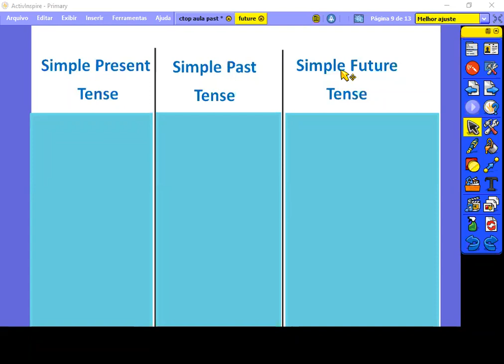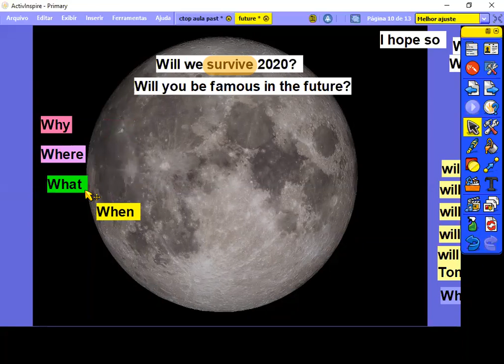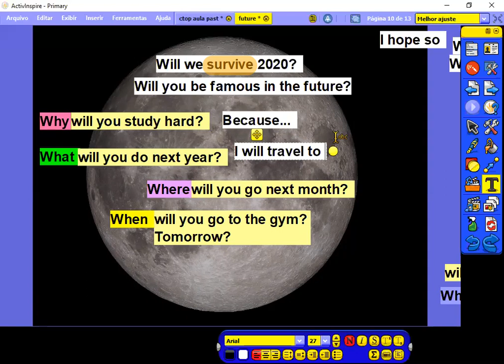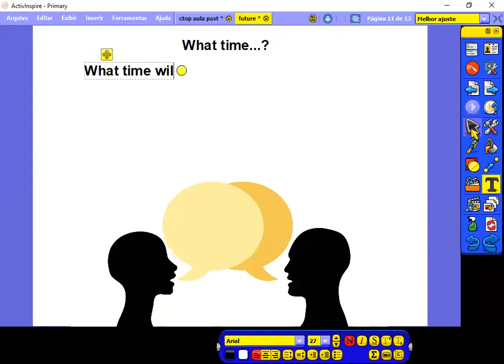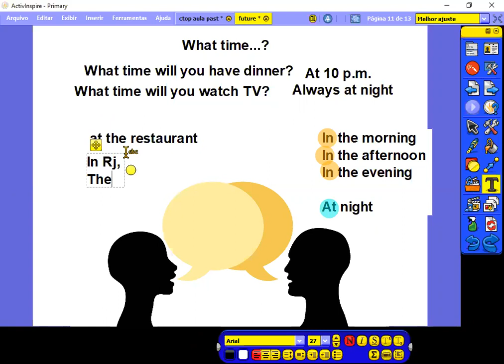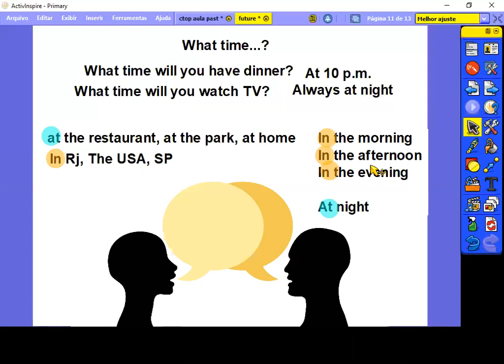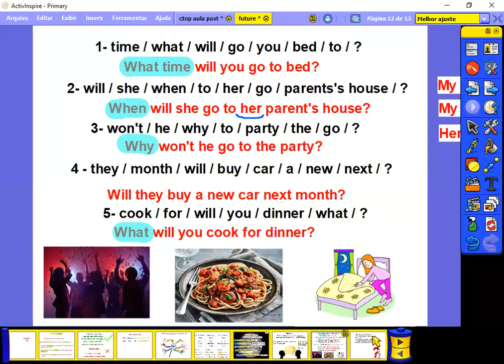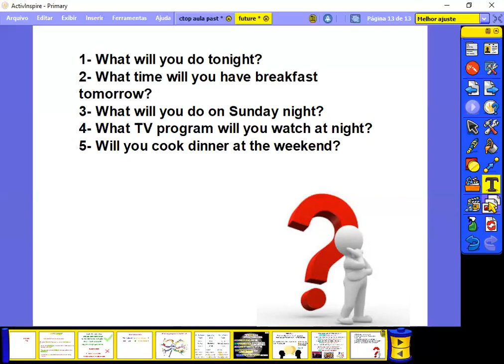zoom 0 3